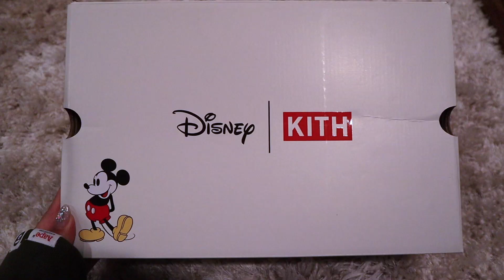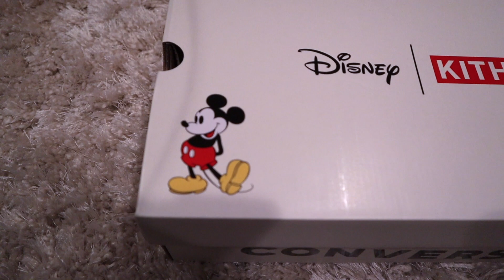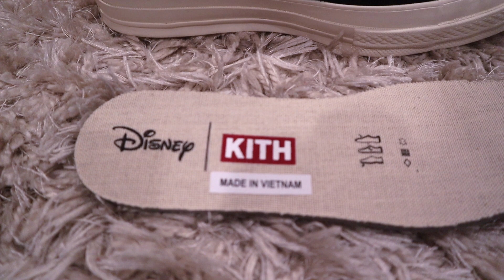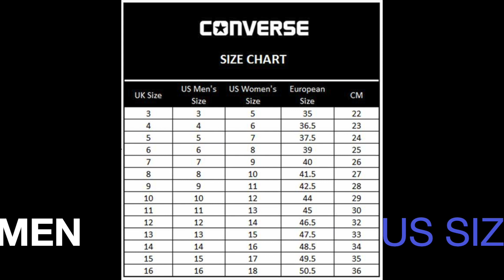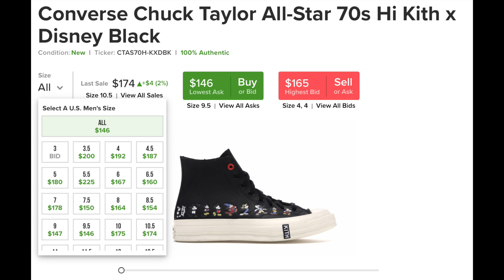【KITH x CONVERSE 大攪三方聯名？！】可愛到炸的90週年迪士尼系列一次看｜球鞋墨西哥妹介紹Kith x Disney Chuck 70 （CC 中文字幕）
請追蹤新的IG @Miss.Candiceeee 最近IG被一個瘋子騷擾 舊的帳號以已刪除了 我會盡快回覆PM

按CC有中文字幕哦

可愛的MICKY MOUSE 一直陪伴著我們長大
球鞋墨西哥妹介紹Kith x Disney Chuck 70
90週年的限量款式大家會喜歡嗎？